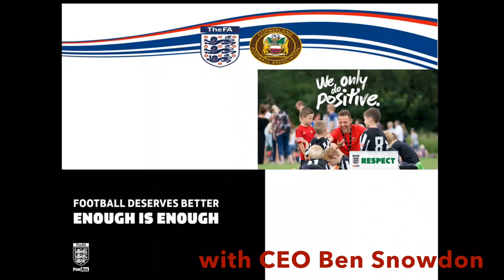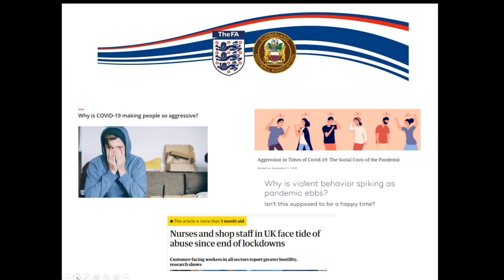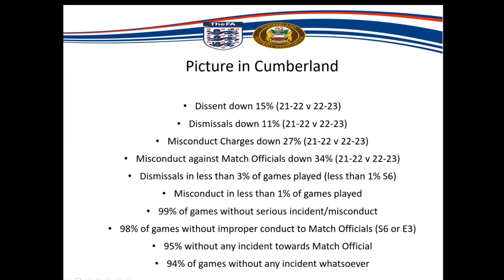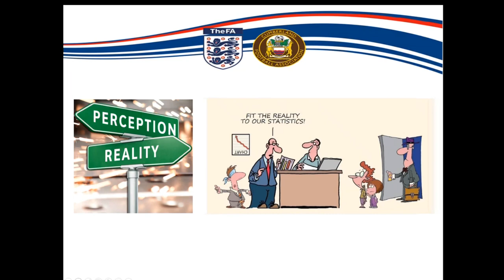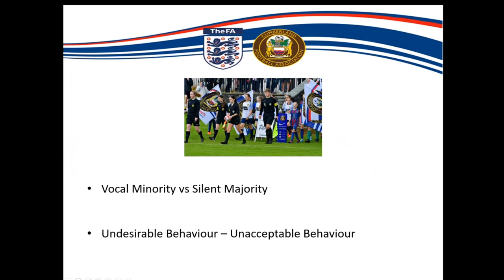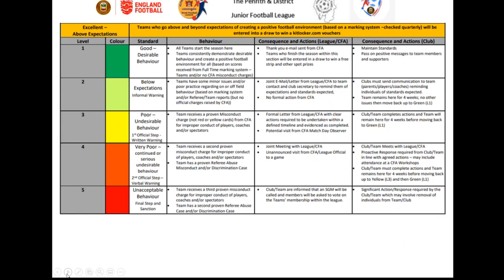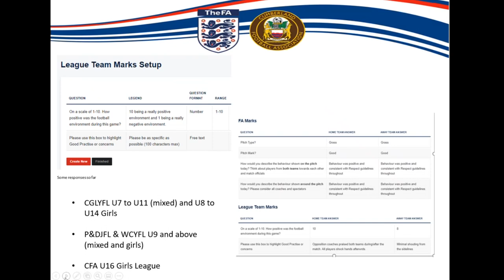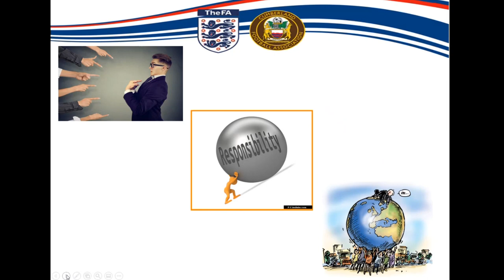An Introduction to the Behaviour Consequence Ladder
Cumberland FA CEO & Positive Behaviour Lead, Ben Snowdon gives a short Introduction to the Behaviour Consequence Ladder.